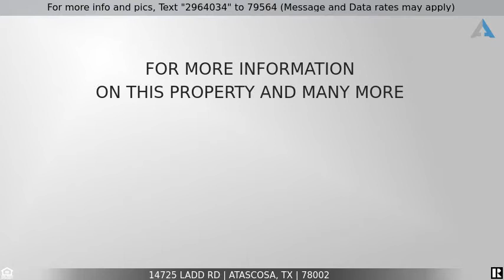Priced at $210,000 - 14725 LADD RD, Atascosa, TX 78002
Home for Sale in Atascosa

Check out this beautiful piece of Texas. This double wide three bedroom two bath home has been very well maintained on 1 Acres all fences in. Open floor plane with a island in kitchen, oversize bathtub in master room, walk-in close.  No restrictions. Outside the city limits, but close to shopping, Lackland Air Force base, Hwy 90, 35